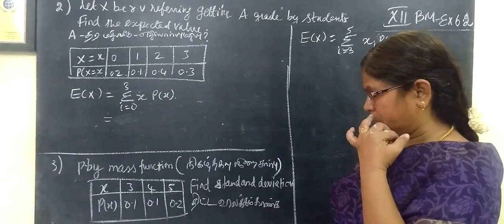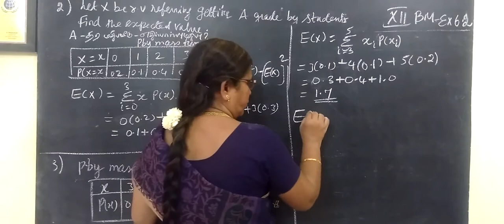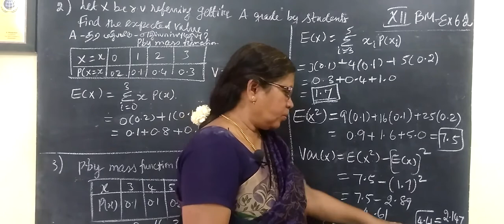12-BM [Ex-6.2-2 and 3 ] Random Variable # Gomathi maths_12th வணிக கணிதம் 6.சமவாய்ப்புமாறி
12-BM [Ex-6.2-2 and 3 ] Random Variable # Gomathi maths_12th வணிக கணிதம் 6.சமவாய்ப்புமாறி